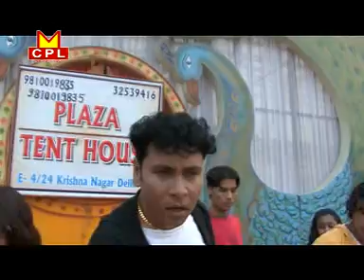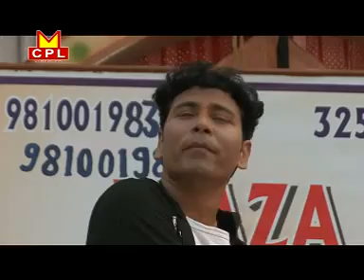Babandar | बबंडर | Superhit Haryanvi Movie | Santram Banjara - PART 1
Hello Friend we Upload new Haryanvi Popular Movie/Natak and one of the best Latest and popular Haryanvi DJ Song. Great touching lyrics and singer has done equal justice. We hope you like it. Also your comment on my video for improving my video quality.

Album/ Film:- Babandar
Lable :- MCPL { Sanjivani Digital}